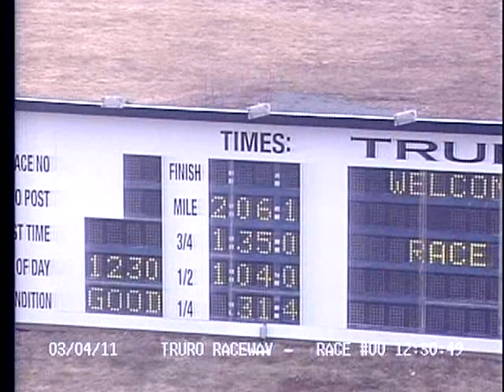2011 April 3rd Truro Raceway Full Card Favorites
Replays of the opening card of racing, Sunday, April 3rd, 2011.